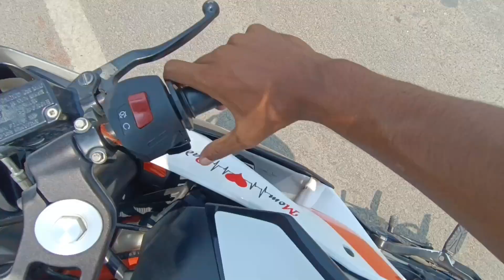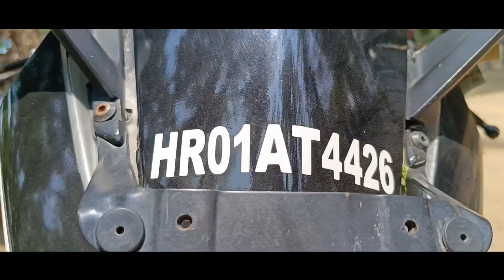Jungle Ride 🏍| Aaj dusri baar jungle ride | duke200 vs Rc200 vs N160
my bike :- Duke 200 BS6
my editing app :- cup cut
my editing device :- redmi not 12 pro

my qword :-

jungle ride

jungle book new episode

jungle boy

jungle book

jungle movie

jungle jungle baat chali hai

jungle mein sher

jungle book cartoon

jungle beat

jungle book full movie

jungle ride

jungle ride song

jungle ride bike

jungle rider vlogs

jungle rider movie

jungle raider

jungle ride movie

jungle ride status

jungle ride in night

jungle ride gulmarg